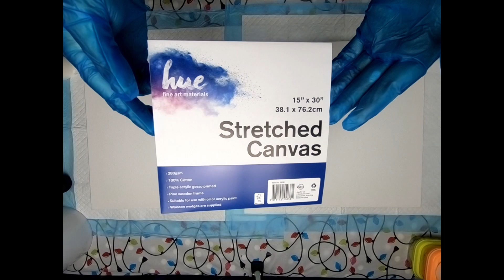#177 Dutch, Dutch, Kiss - Watch the OOH Cells Everywhere in this Stunning Abstract Fluid Art!